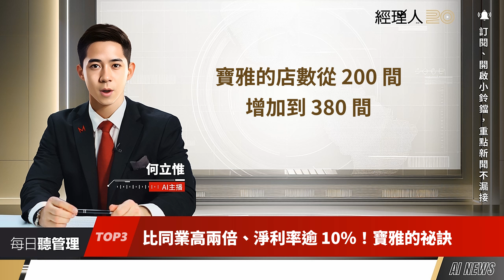每日聽管理｜你敢要求部屬嗎？「黑心企業」的定義已改變，員工其實超怕軟爛／英特爾計畫裁員數千人！預估節省最多 100 億美元，背後目的是？／比同業高 2 倍、Q2 淨利率超過 10％！解密寶雅獲利關鍵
00:00 開場
00:13
英特爾計畫裁員數千人！預估節省最多 100 億美元，背後目的是？

你敢要求部屬嗎？「黑心企業」的定義已改變，員工其實超怕軟爛！

比同業高 2 倍、今年 Q2 淨利率超過 10％！解密寶雅獲利 2 關鍵

高污染的化學工業如何又賺錢又能做永續？導入「這個概念」最重要